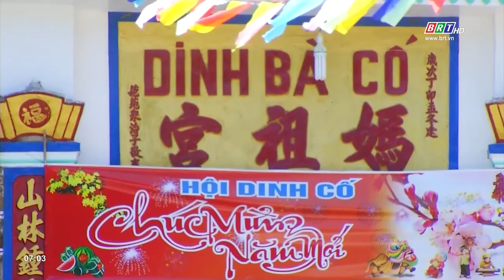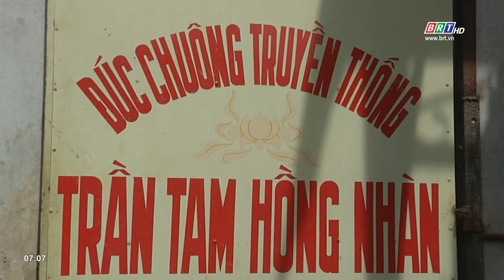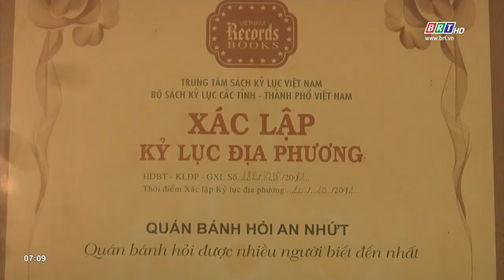Khám phá vẻ đẹp văn hóa- du lịch Long Điền | BRTgo